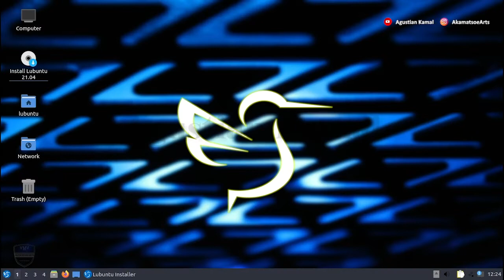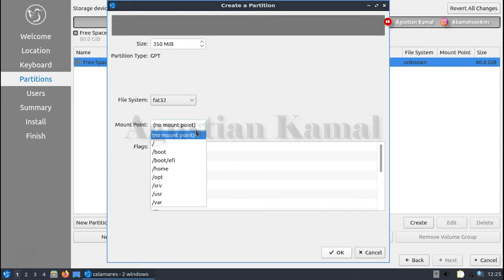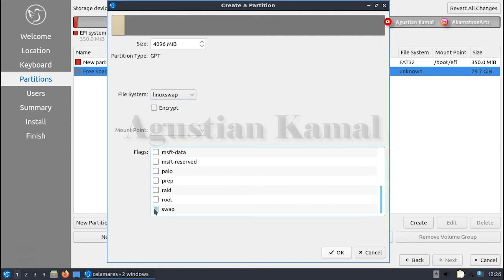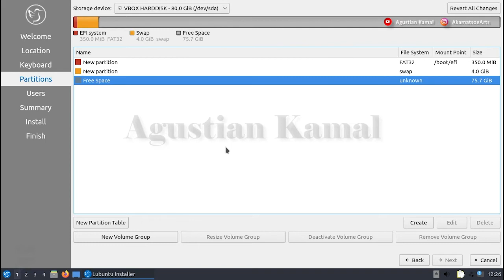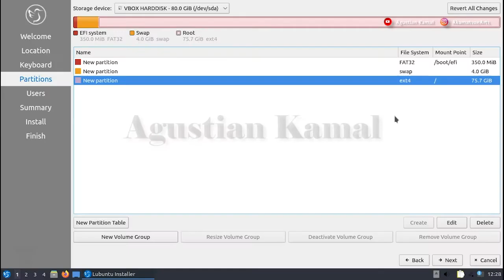Manual Partition Lubuntu Linux | GPT UEFI | MBR LEGACY | Single Boot Lubuntu Install | Beginners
Video ini berisi tentang cara manual partisi saat install Lubuntu Linux dengan menggunakan CALAMARES pada PC berbasis UEFI dengan HDD GPT atau PC berbasis LEGACY dengan HDD MBR.

Please...

Salam Hangat
AkamatsoeArts